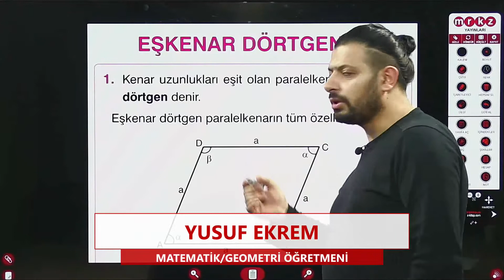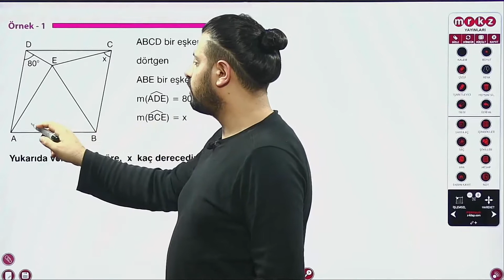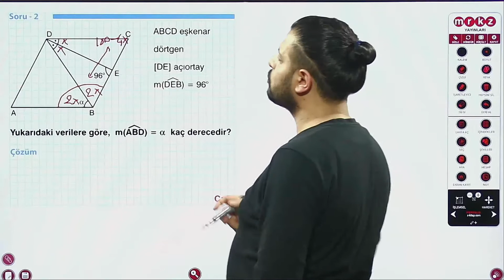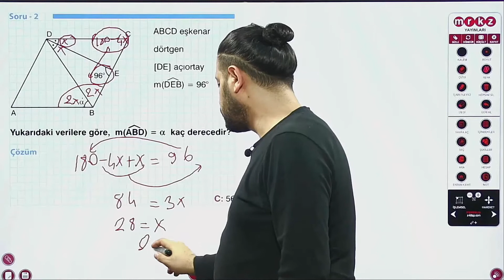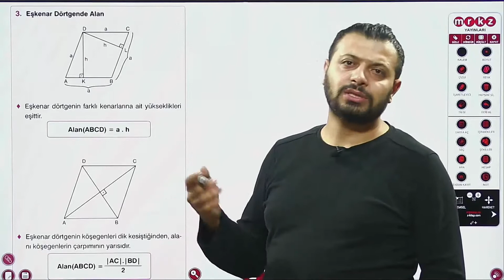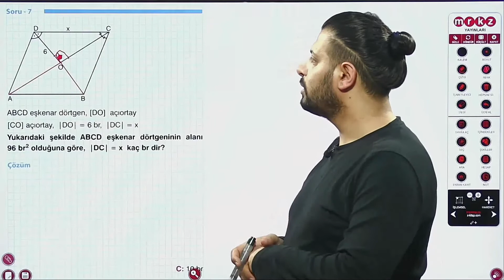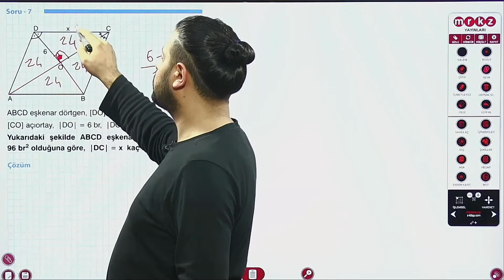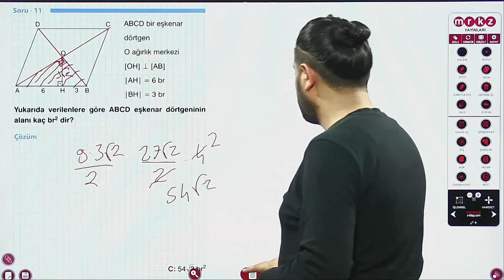30) Eşkenar Dörtgen ve Deltoid (1.Bölüm) TYT AYT GEOMETRİ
Merkez Yayınları TYT AYT (YKS 1.Oturum ve 2.Oturum) Geometri Konu Anlatım Videoları 30

Video İçeriğinde Eşkenar Dörtgen ve Deltoid konuları yer almaktadır.